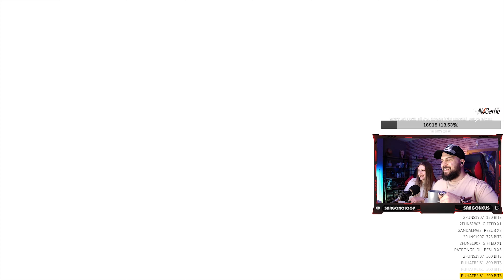MİĞFER DİBİ'Nİ KURTARIŞ | The Lord of the Rings: The Return of the King #1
Çocukluğumda yüzlerce kez oynadığım, onlarca kez bitirdiğim Yüzüklerin Efendisi Kralın Dönüşü filminin oyunu ile sizlerleyim. Birinci bölümümüz Miğfer Dibi savaşının sonlarını konu alıyor ve hafiften training (öğretici) unsurları içeriyor. Surları aşan Urukhai orduları Miğfer Dibi'nin hisarlarına dayanır, Forth Eorlingas komutu ile Kral Theoden'i takip eden son askerler ve Legolas, Aragorn, Gimli; surların önünde savaşlarını sürdürmektedir. 5. günün şafağında söz verdiği şekilde dönen Gandalf'ın yanında Eomer ve Rohirrim ordusu vardır. Savaş alanına giriş yaptığımız andan itibaren kontrol bizlere geçiyor, Miğfer Dibi'ni uruklardan temizlemeliyiz. Beğeni, yorum ve abonelikleriniz gerçekten benim için çok önemli. İyi seyirler :)

Described by the developers as a modern version of Gauntlet, The Return of the King is a hack and slash action game played from a third-person perspective. The game is very similar to its predecessor in basic gameplay. Each character has a quick attack which does minimal damage and can be easily blocked, and a fierce attack, which does more damage, but is slower and leaves the player vulnerable to attack. Only fierce attacks can break enemy shields. Each character also has a ranged attack, a "killing move" (which can be used to instantly kill downed enemies), a parry (which can deflect enemy attacks), a knock back (which pushes nearby enemies away), a jump back (in which the player character jumps back away from the enemy), a devastating attack (a charged fierce attack) and a special ability. Playable characters in the console and PC versions are Gandalf, Aragorn, Legolas, Gimli, Frodo and Sam, with Faramir, Pippin and Merry available as unlockable characters. Playable characters in the GBA version are Legolas, Gimli, Frodo, Gandalf, and Éowyn.

Each playable character has their own set of combos and attributes. After the end of each level the player can upgrade their characters' abilities and combos using experience points. The number of points available to the player depends on the efficiency of their kills. During each level, the player will be continually graded on the skill with which they dispatch enemies; "Fair", "Good", "Excellent" and "Perfect." The more skill with which the player kills, the more experience they acquire. The player's skill is measured by an on-screen meter which increases as the player dispatches enemies. To avoid the meter dropping back down, the player must avoid being hit, and kill enemies using a variety of different methods. When a player reaches a Perfect level, all of their attacks increase in strength, and the experience from each kill is doubled. However, Perfect status only lasts for a brief period of time. A new aspect of Return of the King is that at the end of each level, rather than purchasing upgrades for the individual character, the player can also purchase "Fellowship" upgrades which apply to every playable character. However, characters will only be able to avail of a particular skill when they have reached the corresponding experience level.

A major change from The Two Towers is the interactive nature of the game environments. The player can operate machinery, for example bridges and catapults, to complete objectives, and use environmental objects as weapons, such as spears and cauldrons, to kill enemies. The levels are also twice the size of the largest level from The Two Towers and many are less linear. Unlike The Two Towers, The Return of the King features a co-op mode, allowing two players to play through the game together. The North American PlayStation 2 version also has an online multiplayer mode, with USB headset support, although this was removed from the European version of the game.